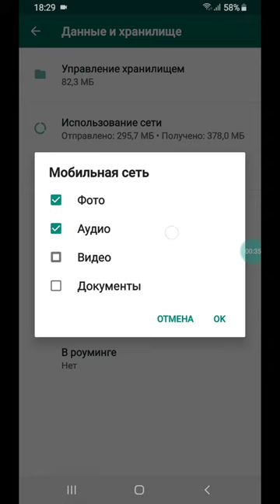Как экономить траффик в ватсап